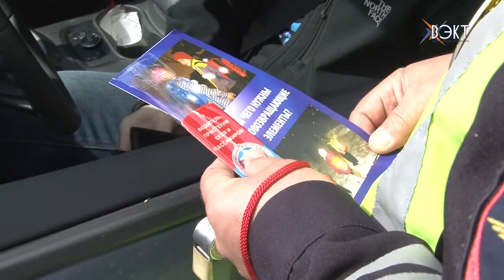"Пристегнись и улыбнись" - акция ГИБДД, посвященная 85-летию пропаганды дорожного движения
Акции, которые сейчас проходят на территории района и области, направлены на обеспечение безопасности всех участников дорожного движения, особенно это касается детей. Не случайно проводимые в этот день рейды были приурочены к 85-летию пропаганды дорожного движения.